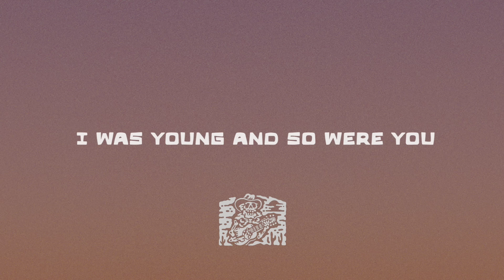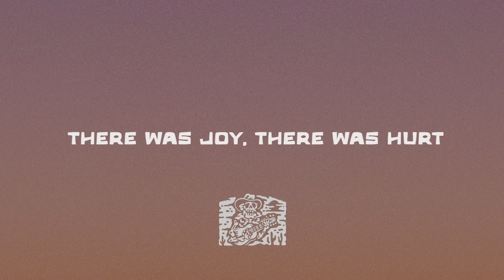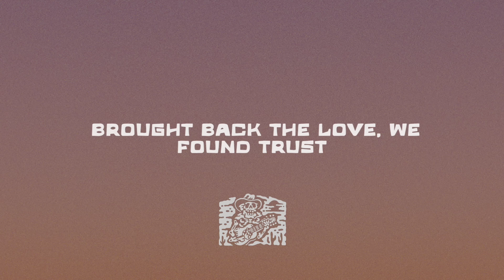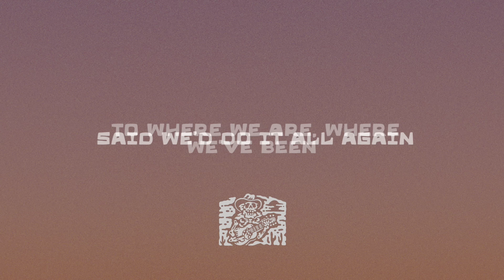Alan Jackson - Remember When (lyrics)